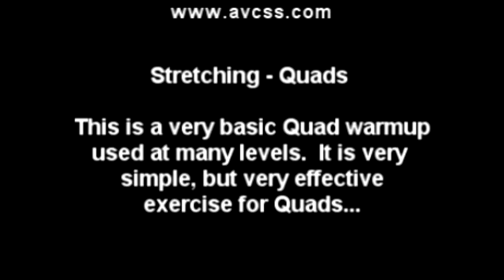Youth Basketball Stretching - Quads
This is a very good youth basketball "stretching" exercise drill for practices and for game warm up -- players must stretch prior to beginning their practices and / or games in order to be ready to participate (proper stretching can reduce the risk of muscle pulls, injury). and check out our database of over 500 video clips, and over 200 handouts for Youth Basketball Coaches, Players, and Parents!